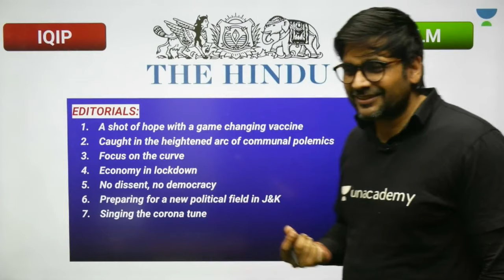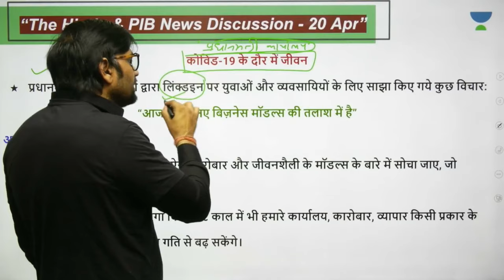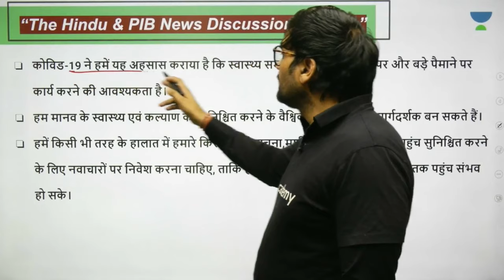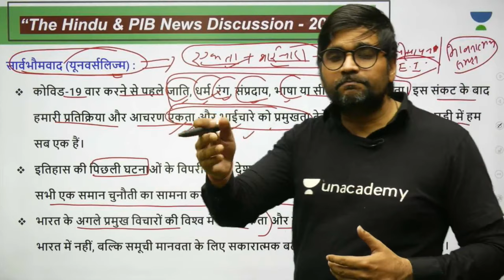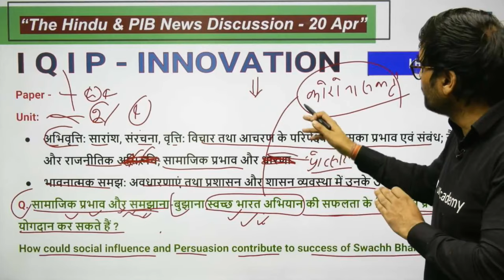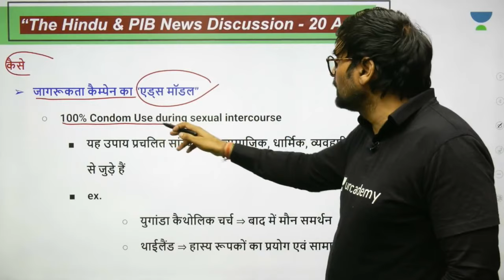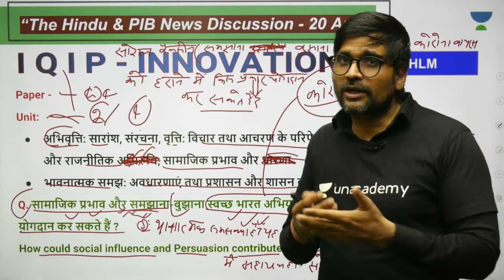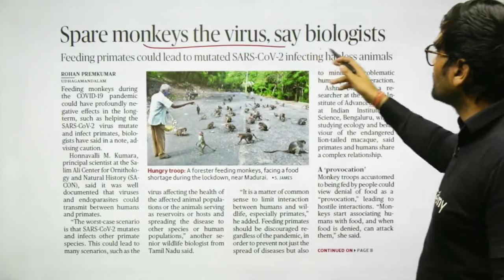20th April - Daily Current Affairs | The Hindu Summary & PIB - CSE Pre Mains | UPSC 2020/2021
20th April - Welcome to the Daily Current Affairs session with Sunil Singh. In this series, we summarise daily news from The Hindu and PIB (Press Information Bureau) in Hindi language. These videos are extremely important for Hindi medium students who are preparing for competitive exams like UPSC CSE.

Sunil Singh and more top educators are teaching live on Unacademy.

Unacademy Subscription Benefits:
1. Learn from your favorite teacher
2. Dedicated DOUBT sessions
3. One Subscription, Unlimited Access
4. Real-time interaction with Teachers
5. You can ask doubts in a live class
6. Limited students
7. Download the videos & watch offline